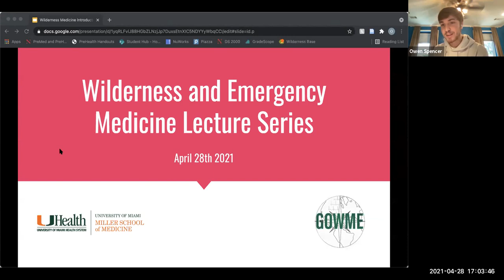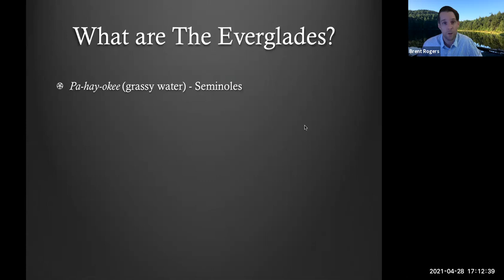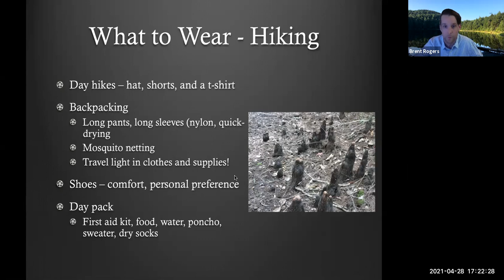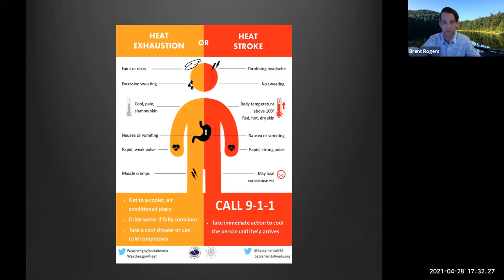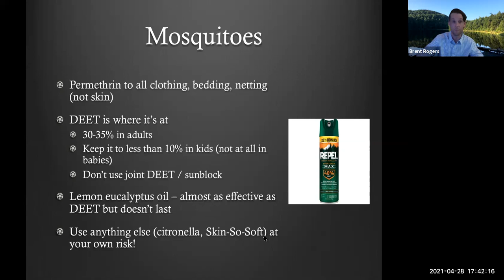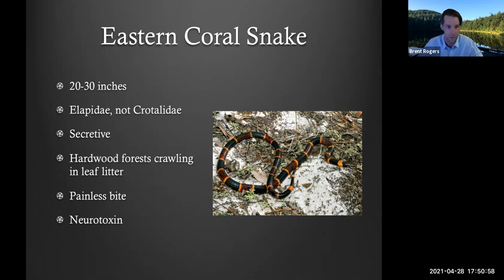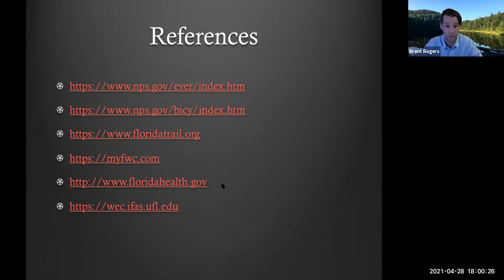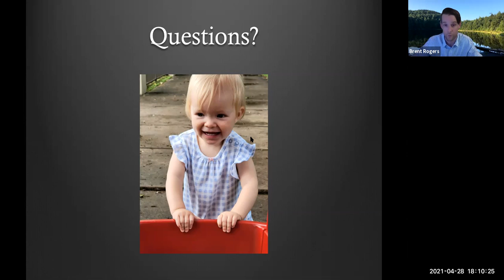Swamp Medicine: Experiences from the Florida Everglades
Lecture by Dr. Brent Rogers